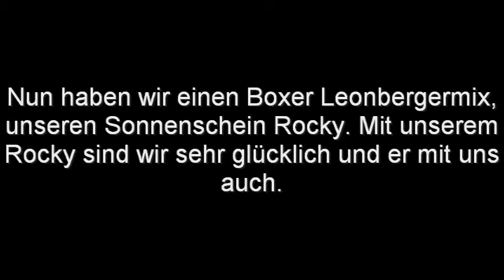Einige unserer Hunde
Hier ein paar schöne Bilder von unseren Hunden, die meisten Wauzis sind im Hundehimmel. Zum Glück haben wir jetzt unseren Boxer-Mix  Rocky.